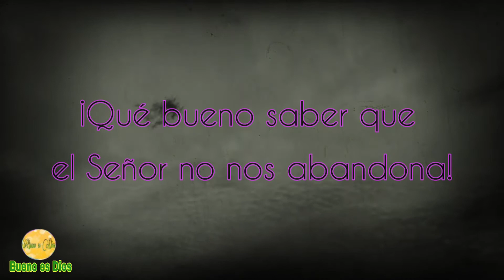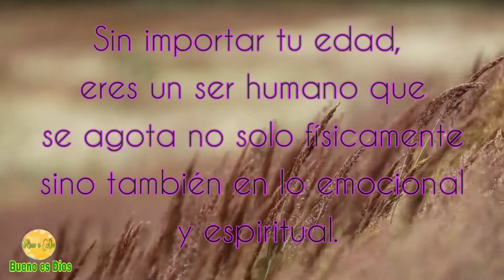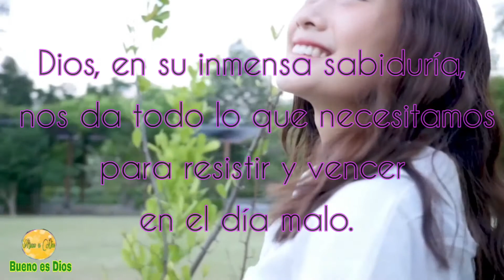No temas Dios está contigo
Isaías 41:10

Musica de fondo de: Serge Quadrado